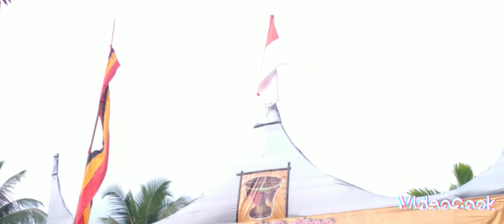Traditional Art 'Ulu Ambek' in Alek Nagari Tapakih Korong Kasai, Ulakan Tapakih Piaman, Minangkabau